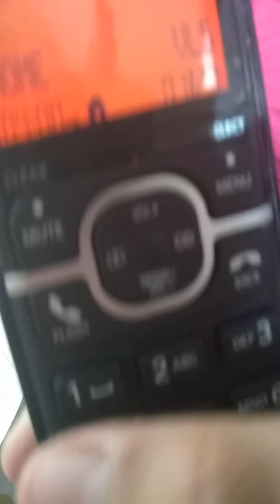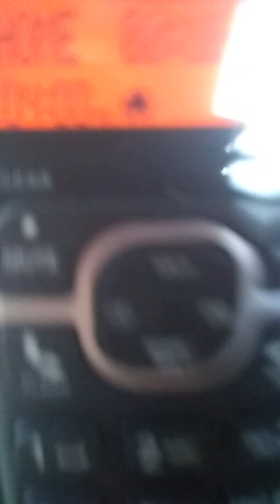Trying to call YouTubers (no one answered)